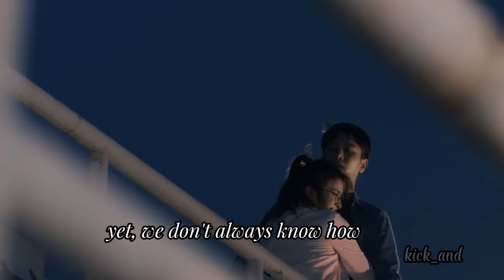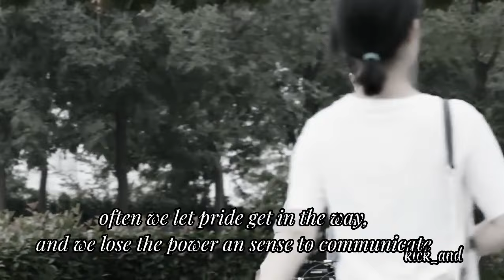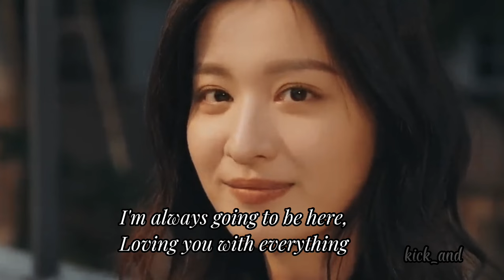Their Love Story | Ning x Ruan | Love Heals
Hello again...
Sorry for late post💕
from Chinese Cute Love Story "Love Heals"

this song: "Carl Storm - with you in the morning (Pop)"
Free to use in videos.

mudic promoted by BreakingCopyright

with Love

kick_and